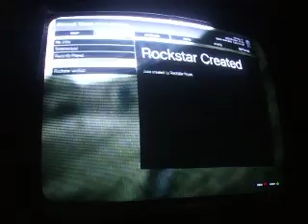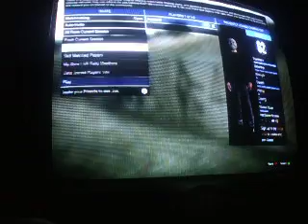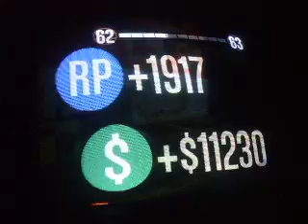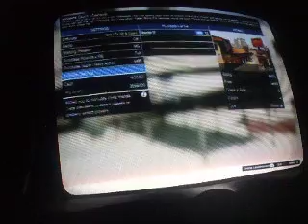GTA 5 Online #6 Tiny Madness